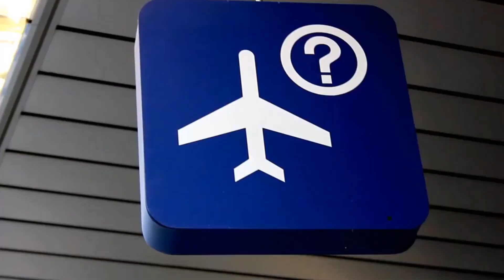LARGAMOS TUDO para VIVER DENTRO de uma KOMBI – NA ESTRADA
Lucas e Bia são um casal que decidiu abandonar o estilo de vida tradicional e realizar uma viagem de volta ao mundo a bordo de uma Kombi. Trabalhando e Vivendo NA ESTRADA, eles conhecem lugares fantásticos enquanto abordam temas como Nomadismo Digital, Trabalho a Distância, Minimalismo, Cultura e Culinária Local além de mostrar o nosso dia a dia nessa nova fase de nossas vidas.

AH, DEIXE SEU COMENTÁRIO ABAIXO E VAMOS TE RESPONDER ASSIM QUE POSSÍVEL, OU QUANDO TIVER INTERNET 😉